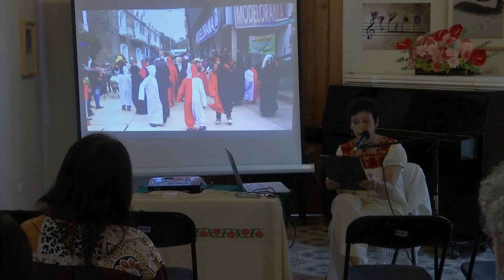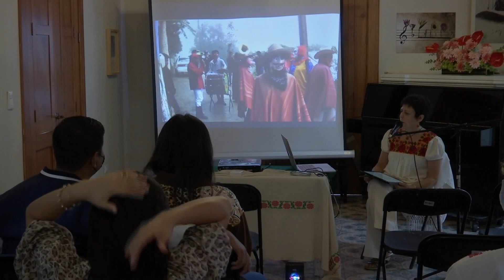Carnaval ayuda a reafirmar creencias, experimentar y construir comunidad: etnomusicóloga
Xalapa, Ver.- El Museo de la Música Veracruzana Casa Doña Falla fue el marco de la conferencia sustentada por la maestra Raquel Paraíso, titulada Sones de Carnaval en la Huasteca; conocimiento compartido y corporalidad.

El carnaval es reflejo del sincretismo y la transculturación de diferentes procesos culturales que se han gestado históricamente; marca el pulso del tiempo y el espacio de la Huasteca y en él, el ritual y la espiritualidad mantienen vivo el sentido de permanencia, así como nociones de cambio y continuidad “cíclica, puntual y esperada, esta manifestación cultural ayuda a cimentar realidades, reafirmar creencias, experimentar y construir comunidad”, manifestó Raquel Paraíso, etnomusicóloga por la Universidad de Wisconsin-Madison.

La investigadora, apelando al concepto del teórico ruso Mijaíl Bajtín, reiteró que esta celebración es entendida como un ritual de inversión, que instiga la ruptura temporal de la estructura social prevalente.